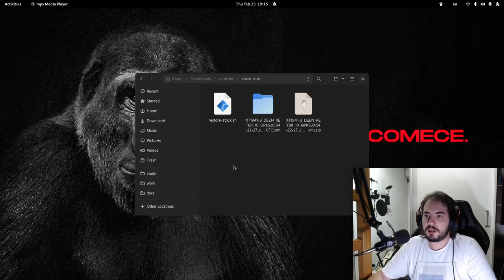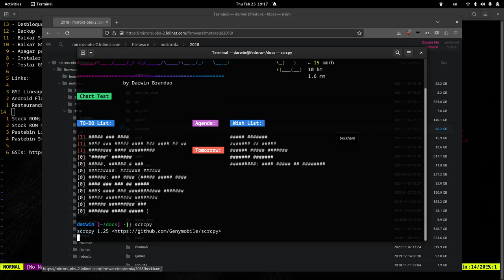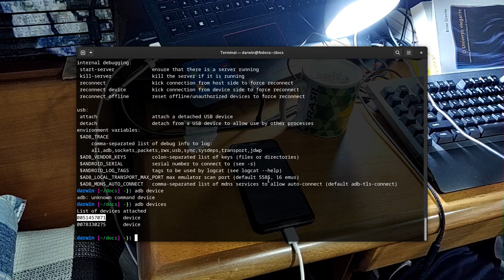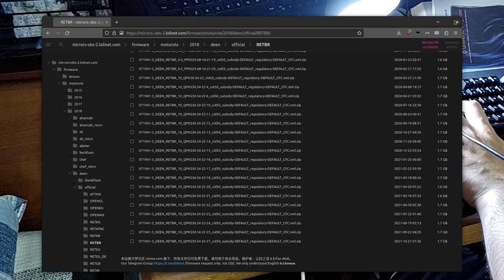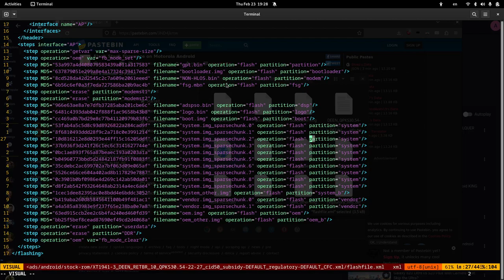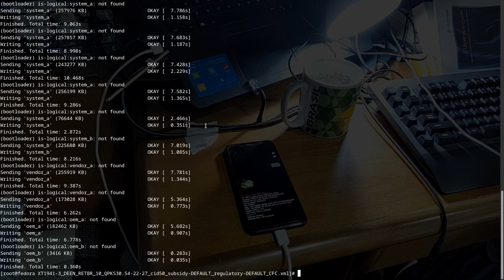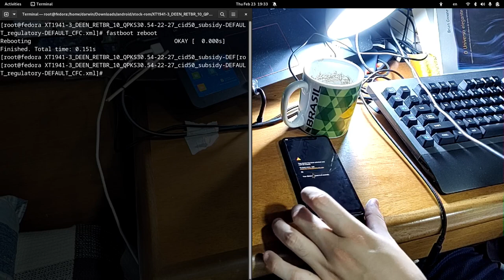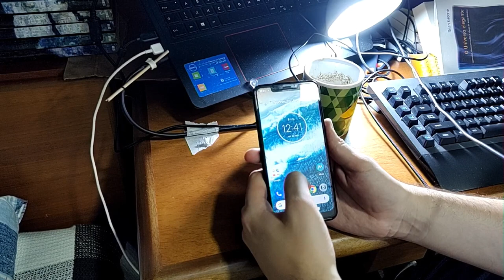Restaurando STOCK ROM no Moto One (deen)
Nesse vídeo, ensino a restaurar o sistema original do Motorola Moto One (deen), ou seja, restaurar a Stock ROM criada pela Motorola.

Serve para restaurar o celular após alguma tentativa frustrada de instalar uma Custom ROM ou GSI, ou até mesmo em caso de falha na Stock ROM por qualquer outro motivo que seja.

Passos:

- Baixar Stock ROM (ou Backup das partições do Android)
- Apagar partições
- Instalar Stock ROM
- Testar Stock ROM